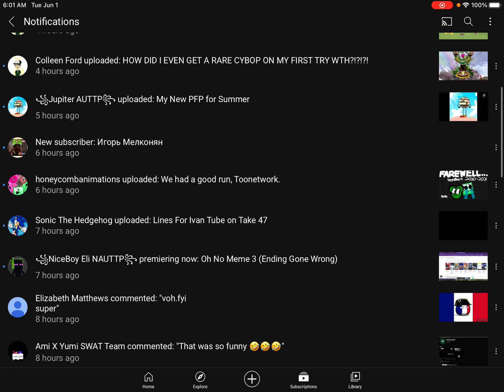GOOD NEWS YAY And Bad News